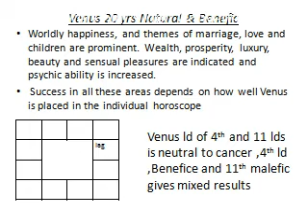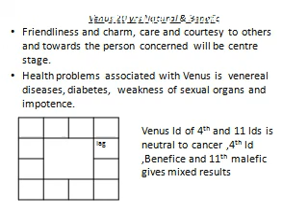ASTROLOGY MADE EASY: 2ND DASA VENUS: VIMSHOTTARI DASA VENUS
Friends Saturn , Mercury Enemies Sun & Moon Neutral Mars & Jupiter Lords of Libra & Taurus MK Libra Exalts at Pisces  15⁰  debilities at Virgo 15⁰  Sex F Direction South east.
Positive Characteristics: Generous, Art, drama, dancing, knowledge of Vedas, happiness from Marriage, general happiness, expert in any field of Art, learning of Astrology,  pleasant personality,  cheerfulness, comfort, speech charming.
Looks: positive Venus will give the native a beautiful figure good height, lovely hair, lithesome body, a negative Venus will give the native a distorted body and bad facial features.

Worship : Goddess Lakshmi

People:  People working in all types of Art from dance to direction to spot boy. Merchants  dealing beauty products, clothes Jewelers, hair dressers, fashion designers, event managers, boutique owners, designers of aircraft, ship, car etc. will have an influence of Venus.
Parts of the Body: Reproductive system virility kidney

Disease  : problems in the above parts of the body.

Negative Characteristics:
 Laziness, pride in oneself, amorousness, bad habits, lack of emotional control, lack of control on sexual desires,(over the board and frigid)extraordinary spending.Venus (20 Years)
This is a time when the person seeks worldly happiness, and themes of marriage, love and children are prominent. Wealth, prosperity, luxury, beauty and sensual pleasures are indicated and psychic ability is increased. Success in all these areas depends on how well Venus is placed in the individual horoscope - a badly placed Venus can bring unhappiness to these areas instead. During this maha Dasha friendliness and relations with others are important, and charm, care and courtesy to others and towards the person concerned will be centre stage. If Venus is weakly placed then health problems could include venereal diseases, diabetes, anemia, kidney and bladder stones, weakness of sexual organs and impotence, paralysis, and asthma.

thanking you
follow me @g3astro
K Gayatri S